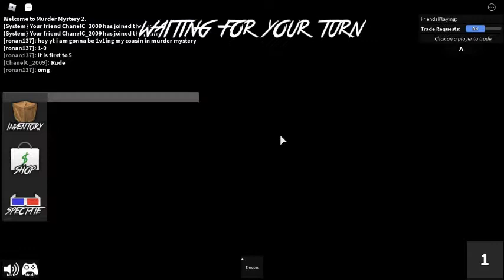Murder mystery 1v1 vs my cousin